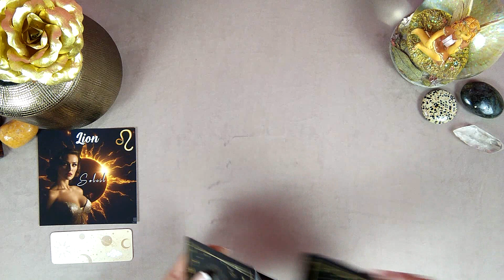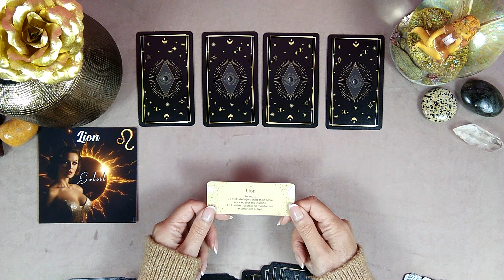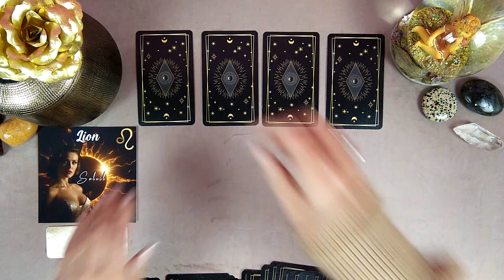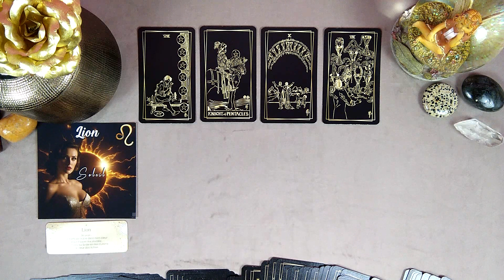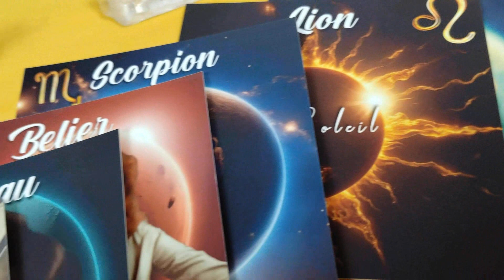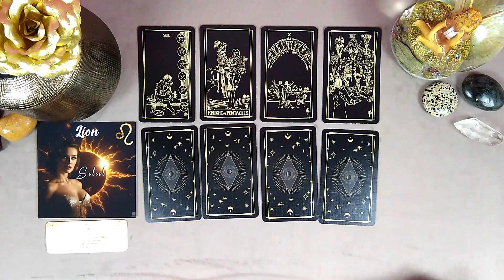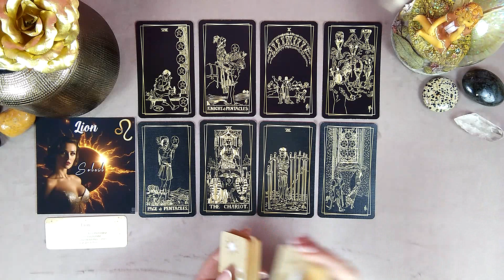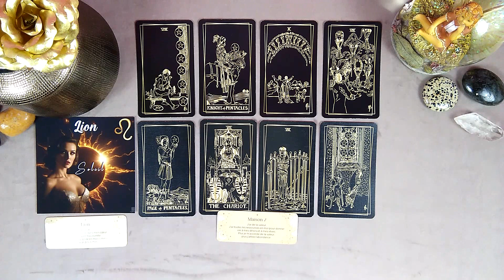🕯️LION - NOV/DEC 2023 - "LE COEUR A L' OUVRAGE !"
🔮 Réservation d'une guidance personnalisée - 1, 2 ou 3 domaines - sentimental ou/et professionnel ou/et spirituel - par vidéo privée :

A bientôt !